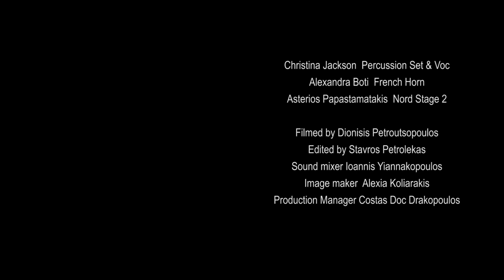Searching - The Cahorn Keys (Roy Ayers)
The Cahorn Keys feat Asterios Papastamatakis
Searching  (Roy Ayers cover)
Recorded live at Nixon Bar on January 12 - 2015

Christina Jackson - Percussion Set & Voc
Alexandra Boti - French Horn
Asterios Papastamatakis - Nord Stage 2

Filmed by Dionisis Petroutsopoulos
Edited by Stavros Petrolekas
Sound engineer - Ioannis Yiannakopoulos
Image Maker - Alexia Koliarakis
Production Manager - Kostas Doc Drakopoulos

Special thanks
Nixon Bar
Athens, Greece